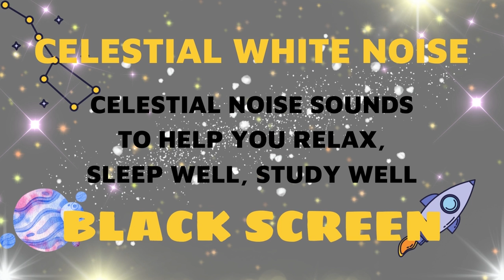CELESTIAL WHITE NOISE , Sleep Better, Reduce Stress, Calm Your Mind, Improve Focus , Black Screen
-This 11 hour ambient track of soothing white noise masks distracting sounds to help you sleep better and focus at work or school. The video is ten hours long so that you can achieve deep sleep and not be woken by extraneous noises in the night. You'll enjoy the benefits of relaxation, focus, deeper sleep and freedom from outside distractions.

The sound, uniquely crafted and based upon cosmic radiation, is similar to brown noise but has more bass and less on the high end.

Tinnitus sufferers may also find their symptoms temporarily masked by the ambient mix.

Enjoy this free white noise generator to achieve better results in your life.

Without further ado, let's get this Celestial White Noise party started! Or, if you're not so much the party type, hop into your spaceship (or borrow one from NASA) and blast off to the swanky nebula of your choice.
© Music copyright owned by BLACK HZ
© Image and video copyright is licensed by dangvuong
• Recording device: SONY R7